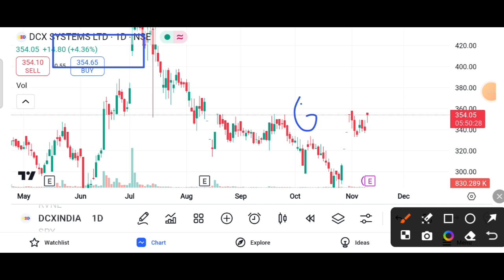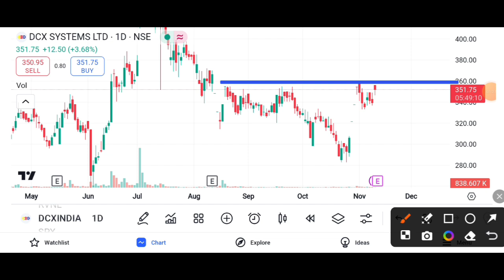DCX SYSTEM SHARE 5% JUMP || DCX SYSTEM SHARE LATEST NEWS TODAY || DCX SYSTEM TARGET 🎯